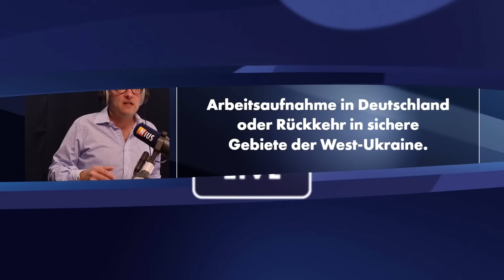Reichelts Woche: „Erschlagen nach dem Abiball! Nicht zu ertragen“| Achtung, Reichelt! vom 30.06.2024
Unsere Morgensendung Nius Live ist diese Woche auf Platz 1 der Nachrichten-Podcasts auf Spotify! Ein Grund mehr, einige Höhepunkte dieser Woche auch auf unserem Kanal „Achtung, Reichelt!“ mit Ihnen zu teilen. Unsere Redaktion ist sich treu geblieben und hat ihr Versprechen gehalten: Es sprachen wieder nur die interessantesten Stimmen über die wichtigsten Themen, die Deutschland bewegen.
Diese Woche mussten wir erfahren, dass in Bad Oeynhausen ein 20-jähriger junger Mann, Philippos, nach dem Abiball seiner Schwester totgeschlagen wurde. „Eine Gewalt, wie wir sie eigentlich nur aus dem Alten Testament kennen“, merkt Julian an. Auch die Biden-Trump-Debatte hinterließ einen besonderen Eindruck. Mehr als eine Debatte schien Bidens Auftritt eher „wie ein Selbstmord live im Fernsehen“.